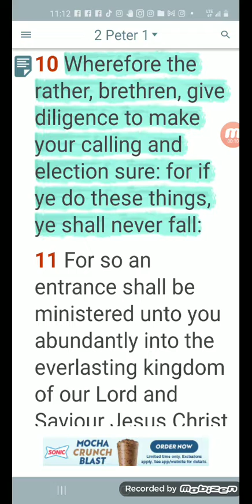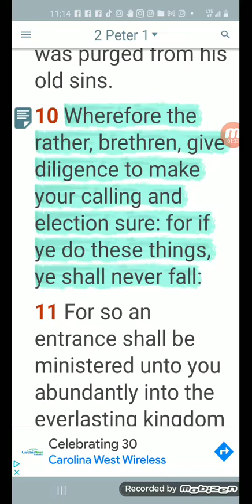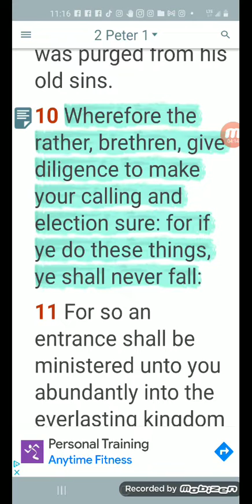YOU SHALL NEVER FALL